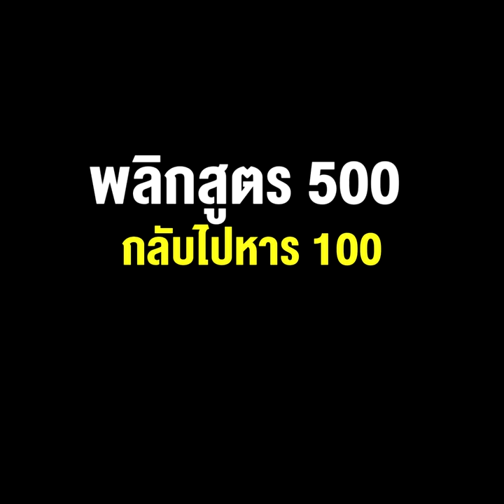เบื้องหลังสภาล่ม ดีลลับ ไม่ลับ พลิกสูตร 500 กลับไปหาร 100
11/08/2022 เบื้องหลังสภาล่ม ดีลลับ ไม่ลับ พลิกสูตร 500 กลับไปหาร 100